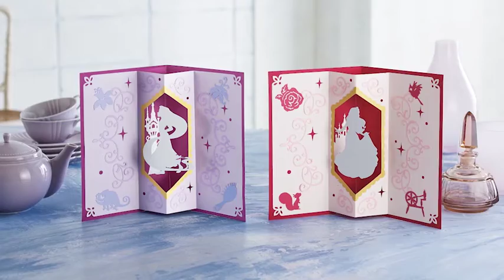Disney Content Card - Rapunzel & Aurora